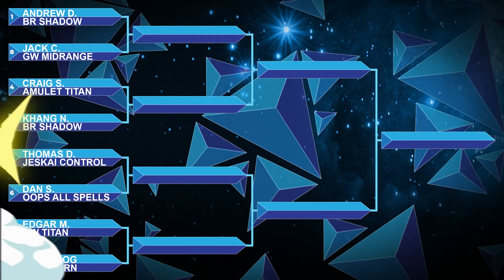THE ANZIDMTG LEGACY $1200 SUB SPECIAL RETURNS! FINALS - UR DELVER VS DOOMSDAY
It all comes down to one last round! UR Delver, the best deck in the format, has a supposed great combo matchup against Doomsday. But PanHanGo (Jim D.) has shown throughout this event that he knows the deck well and knows how to play the matchup well too! Will WingedHussar be able to win?